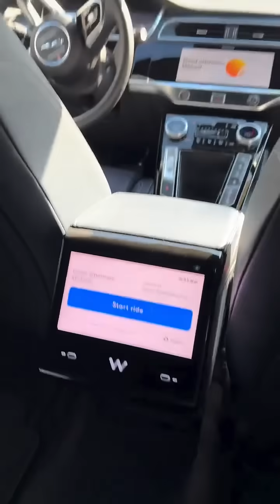Uber sin conductor - Todo automatizado.